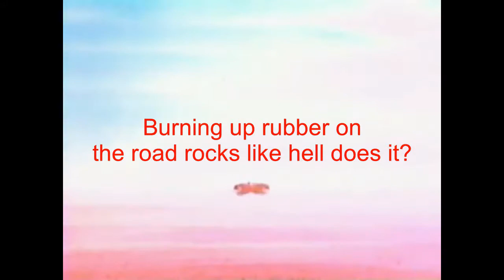youtube poop : clawfinger does the uncle bernie impression part two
(not for children) The pound puppies save bright eyes from being taken from behind by clawfinger